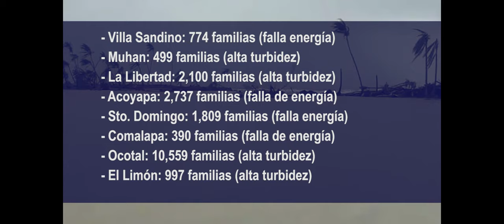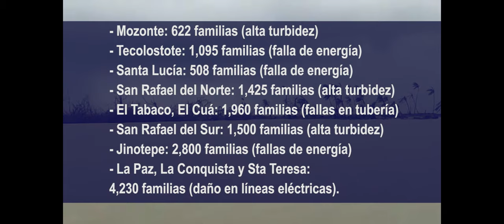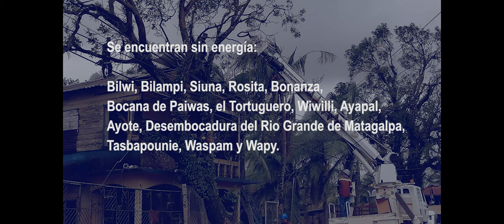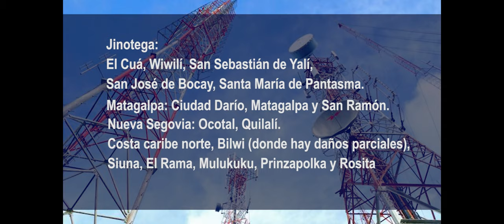Informe actualizado sobre afectaciones en servicios básicos tras paso de IOTA